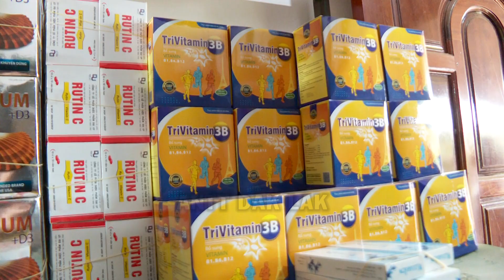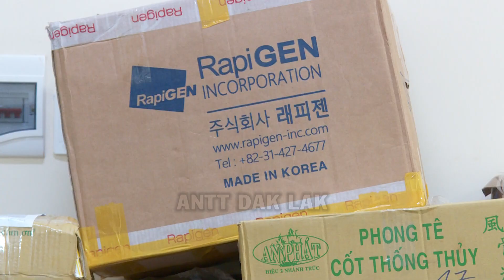Thu giữ hàng trăm loại thuốc tây không rõ nguồn gốc